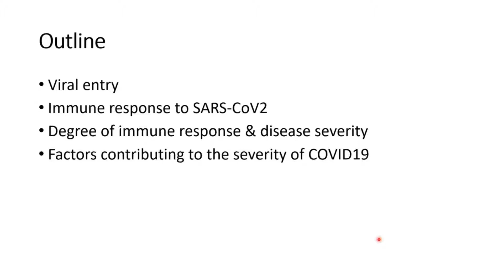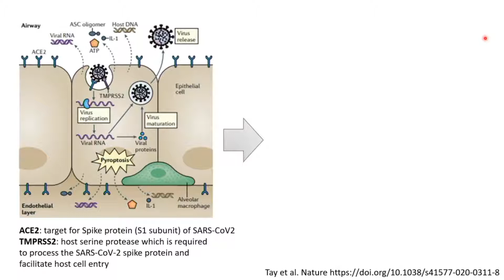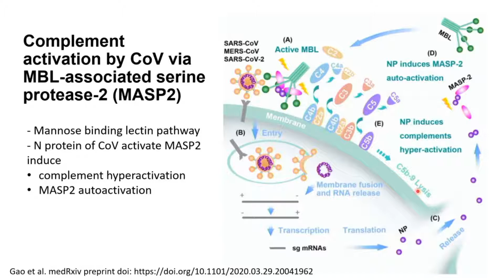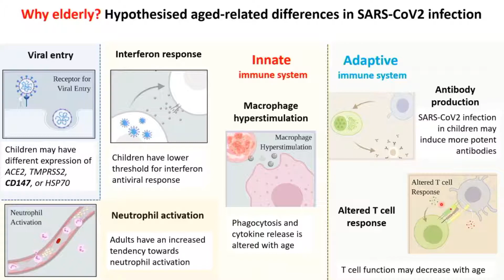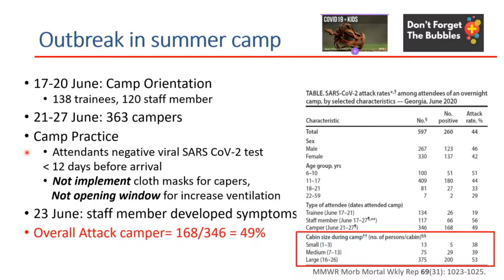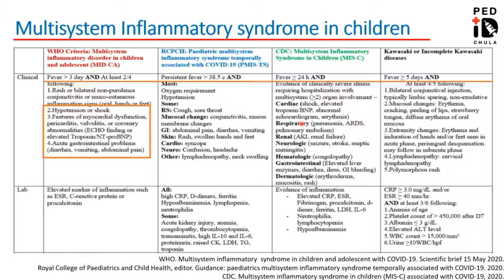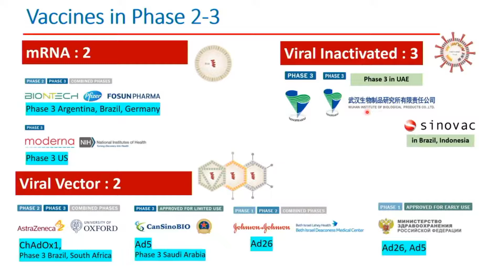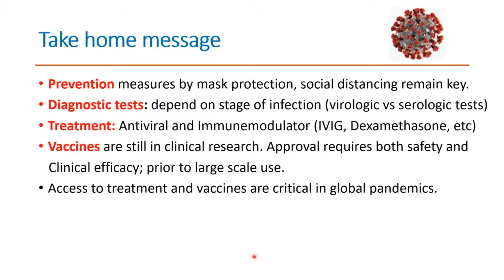Academic Webinar Covid-19: Linkage between Basic immunology and Clinical Presentations and Vaccines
Webinar เริ่มแล้วค่ะ กับ
Thai Pediatric Academic Webinar #6/2020.

วันพุธ ที่ 19 สิงหาคม 2563 นี้ เวลา 13.30 น.- 15.00 น.

ราชวิทยาลัยกุมารแพทย์แห่งประเทศไทย สมาคมฯกุมารแพทย์แห่งประเทศไทย สมาคมโรคภูมิแพ้โรคหืดและวิทยาภูมิคุ้มกันแห่งประเทศไทย และศูนย์การศึกษาต่อเนื่องของแพทย์ (Thai CCME) ขอเรียนเชิญ แพทย์ กุมารแพทย์ และ บุคคลากรทางการแพทย์ ร่วมเรียนรู้ ใน Thai Pediatric Academic Webinar #6/2020

📌 ในสถานการณ์โรคระบาด COVID-19 ที่เป็นปัญหาทั่วโลกอยู่ในขณะนี้
มาทำความเข้าใจระหว่างกลไกทางภูมิคุ้มกันวิทยากับการแสดงออกทางคลินิกรวมทั้งความรู้ที่นำไปใช้ในการพัฒนาวัคซีนเพื่อป้องกันโรคในอนาคต

ซึ่งที่ผ่านมามีองค์ความรู้ออกมามากมาย
ราชวิทยาลัยกุมารแพทย์แห่งประเทศไทย
สมาคมกุมารแพทย์แห่งประเทศไทย
และสมาคมโรคภูมิแพ้โรคหืดและวิทยาภูมิคุ้มกันแห่งประเทศไทย ขอเรียนเชิญมาฟังผู้เชี่ยวชาญจะนำความรู้และเป็นแนวทางปฏิบัติใน

❤️ Thai Pediatriic Academic Webinar ครั้งที 6/2020:

Topic:
Covid-19: linkage between basic immunology and clinical presentations and vaccines.

Speaker: รศ.พญ. ธันยวีร์ ภูธนกิจ
คณะแพทยศาสตร์

และ
ผศ.ดร.นพ.สิระ นันทพิศาล
โรงพยาบาลธรรมศาสตร์
มหาวิทยาลัยธรรมศาสตร์

📌 วันพุธ ที่ 19 สิงหาคม 2563
เวลา 13:30-15:00 ผ่านทาง Docquity Application

**โดยผู้ร่วมประชุมออนไลน์ Webinar ทุกท่านสามารถเก็บคะแนน CME 1.5 คะแนนโดยอัตโนมัติเมื่อเข้าร่วมรับชม
** Download Docquity App. ได้ฟรีทั้งใน iOS และ Android